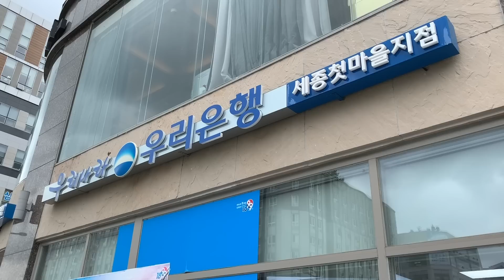#83 Vlog I 이사전 가장 바빴던 날! the busiest day before moving I 김갈릭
안녕하세요 김갈릭입니다.

공정 거래 위원회 측 의견 :
“과거 업로드된 광고 콘텐츠의 경우, 대부분 더 보기란 등의 위치에 유료 광고 여부가 기재되어 있는 사례가 대부분이라는 점을 알고 있으며, 당시엔 명확한 공정위 문구 기재 가이드가 없었기에 9월 1일 개정된 지침에 맞게 완벽한 형식을 갖추어 작성되지 못했을 것이다. 다만, 2020년 9월 1일부로 적용되는 개정안 지침에 따라 ‘유료 광고 포함’ 배너를 삽입하는 등의 방법으로 더욱 명확하게 광고 사실을 알릴 것을 권장한다”

9월 1일부로 적용되는 개정안 지침에 따라 유료 광고 및 협찬 문구를 기존보다 섬세한 문구로 명확하게 기재하여 시청자분들의 혼동이 없도록 최선을 다하겠습니다.

감사합니다.

👚 옷 정보
1. 청자켓: 빈티지(빈티지랜드에서 구매)
2. 카키색 원피스: 미스치프

📸 CAMERA: Canon g7x X mark2

🎼 Music
Chill noons by Kronicle

FTC: 이 영상은 아이오페의 광고를 포함하고 있습니다